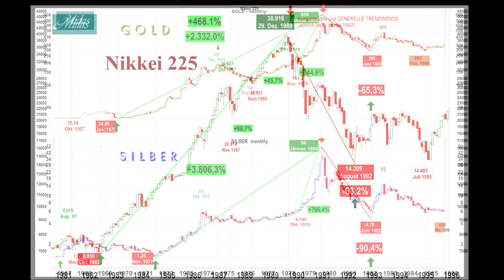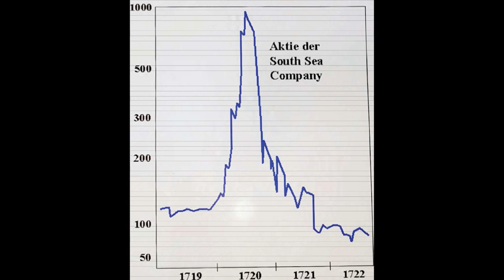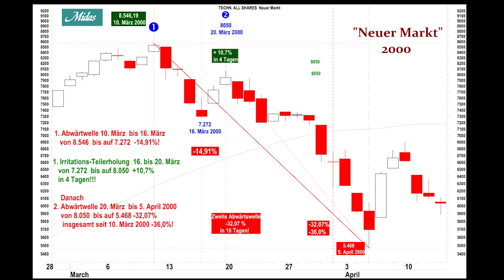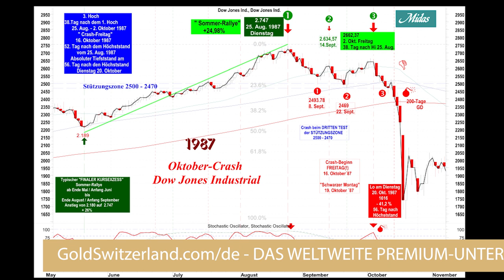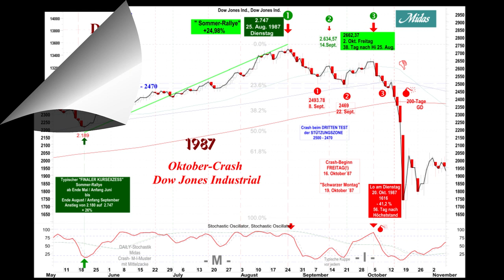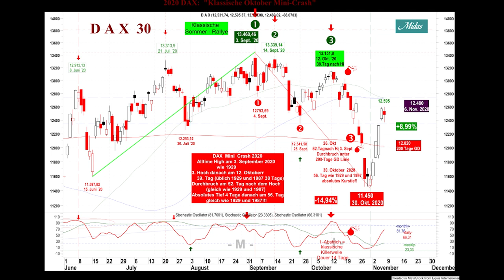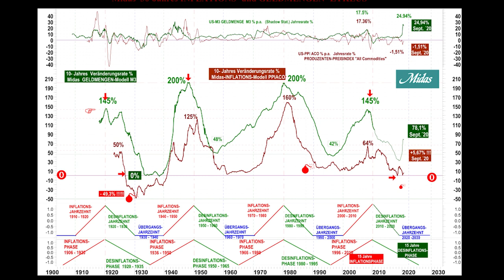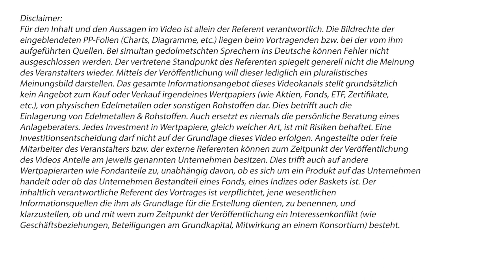Johann Saiger - Die aktuelle Wirtschaftskrise in Verbindung mit der C-Pandemie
Die weltweiten Schulden sind nicht bezahlbar, der Reset ist unvermeidbar. Deflation oder Hyperinflation? Die Chancen für erstes stehen gar nicht so schlecht, dennoch sind Au und Ag chancenreich. Aber die Märkte sind zyklisch. Johann Saigers Untersuchungen zu Zyklen haben sich in der Vergangenheit oft als treffsicher erwiesen. Anlog der 1970er Jahre fand von 2000 bis 2011 eine Edelmetall-Hausse statt. Dazwischen anderen Finanzblasen, die immer platzen. Edelmetalle haben sich als stabilisierendes Element erwiesen, doch auch hier ist Timing wichtig. Für Edelmetalle sprechen die jetzt zyklisch anstehenden extremen Geldmengenausweitungen, doch eine Deflations-Phase kann zuerst kommen. Handeln Sie jetzt, denn sonst können Sie verlieren, was Sie in Jahrzehnten aufgebaut haben.

Wir danken unserem Goldsponsor:
Die Matterhorn Asset Management AG verwahrt für ihren globalen Kundenstamm einen bedeutenden Vermögensanteil strategisch in physischem Gold & Silber in der Schweiz, außerhalb des Bankensystems. "Wir freuen uns, unserer Kundschaft aus über 75 Ländern einen einzigartigen Service bieten zu können."

Wir danken unseren Silbersponsoren:
Axino Capital ist ein Spezialist für Junior Mining Companies. Im virtuellen Vortrag zur Edelmetallmesse 2020 erfahren Sie, wie das Team um Geschäftsführer Wolfgang Seybold, die Unternehmen auswählt und was das axinocapital-Prinzip ist.

CanAlaska Uranium Ltd. ist ein aktiver Explorer nach Uran, Nickel und Kupfer in Kanada. Das Unternehmen ist für Anleger gut strukturiert und hat sich für den Erfolg positioniert.

EMX - Der Royalty-Generator! Schaffung von Aktionärswert durch Generierung und Erwerb von Royalties. Erlangen Sie globales Exposure und profitieren Sie von steigenden Gold-, Silber- und Kupferpreisen bei deutlich geringerem Risiko.

Globex Mining Enterprises Inc. ist ein an der TSX notierter Projektgenerator mit 185 Vermögenswerten in Ostkanada, 3 in den USA und 1 in Sachsen-Deutschland. Bei den Vermögenswerten handelt es sich größtenteils um Edelmetalle und Basismetalle, aber auch um Industriemineralien und Royalties. Globex verfügt derzeit über mehr als 10 Millionen Dollar in bar und in Aktien anderer Unternehmen, erzielt Royalty-Einnahmen und hat keine Schulden. Es sind nur 55 Millionen Aktien ausgegeben.

Newrange Gold Corp. treibt das in der Vergangenheit produzierende Pamlico Goldprojekt voran, das historisch gesehen zu den hochgradigsten Goldgebieten in Nevada gehört. Ein zweites, äußerst aussichtsreiches Goldprojekt im kanadischen Red Lake Distrikt wird im kommenden Winter untersucht, was für einen stetigen Nachrichtenfluss sorgen wird.

Renforth Resources Inc. ist ein in Toronto ansässiges Gold-Explorationsunternehmen mit 5 vollständig im Besitz befindlichen Liegenschaften mit Oberflächen-Goldmineralisierung in den Provinzen Quebec und Ontario, Kanada, darunter eine Tagebau-Ressource neben der Canadian Malartic Goldmine.

Auf Swiss Resource Capital, Commodity-TV und Rohstoff-TV finden Sie interessante und hochqualitative Informationen rund um Rohstoffe und Minenunternehmen. Wir sind Partner der Minenindustrie und freuen uns auf Sie!

Tocvan Ventures Corp. - Bohrstart für mehrere Millionen Unzen Gold in Mexiko - mit nur 25 Mio. Aktien im Markt!

Besuchen Sie auch unsere Messe-Webseite wo Sie weitere Vorträge und detaillierte Informationen über mehr als 50 internationale Bergbaufirmen finden!